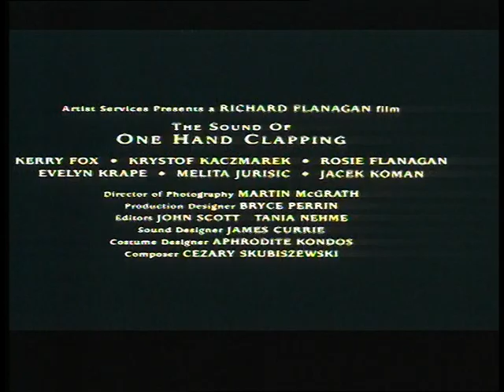Official Trailer - THE SOUND OF ONE HAND CLAPPING (1998, Kerry Fox, Richard Flanagan)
Theatrical trailer of „The Sound of One Hand Clapping“ by Richard Flanagan. Starring Kerry Fox, Kristof Kaczmarek, Rosie Flanagan, Evelyn Krape, Melita Jurisic, Jacek Koman, Essie Davis